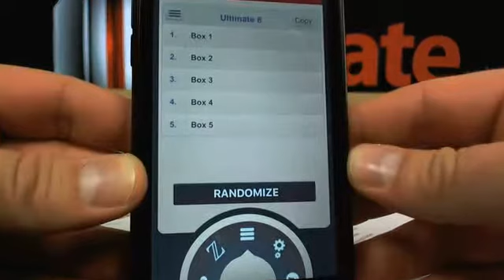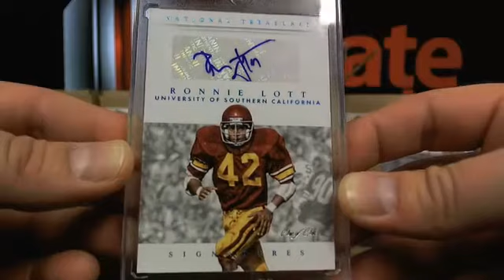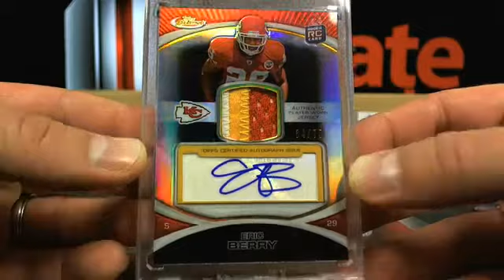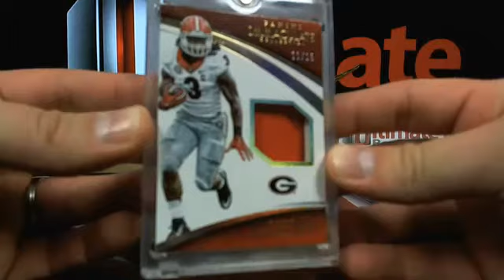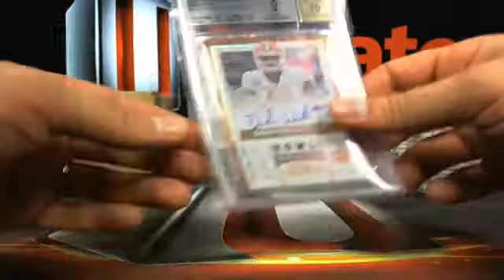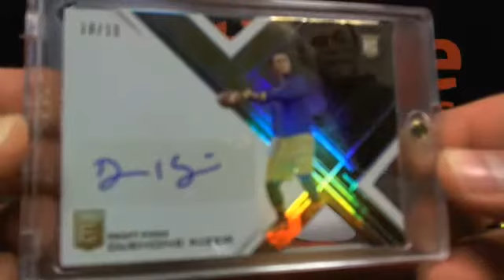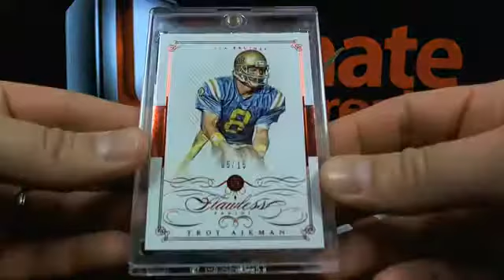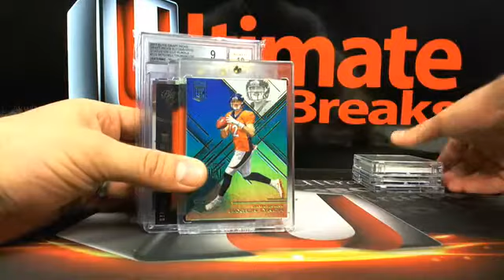UltimateBoxBreaks.com: Ultimate 8 Football Box Breaks 1-5